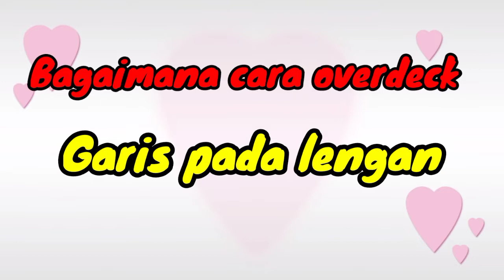Cara membuat 2 garis dengan mesin Overdeck | Overdeck machine for sewing 2 line on t-shirt